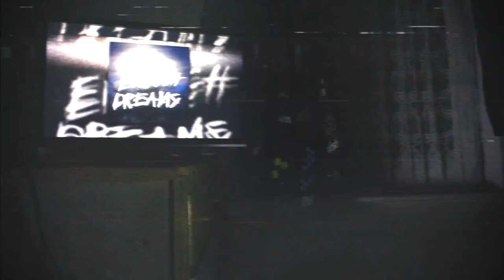Props - Not Enough Dreams (NON-COPYRIGHT Lo-Fi Chillhop Instrumental)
--- Links ---
Listen to my album on 'Night Sky Watching' on these streaming platforms: